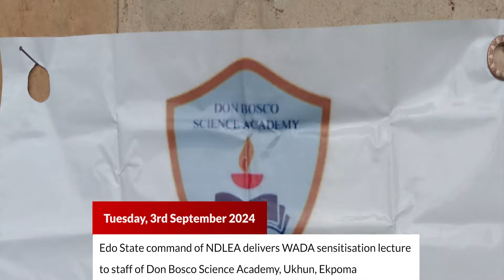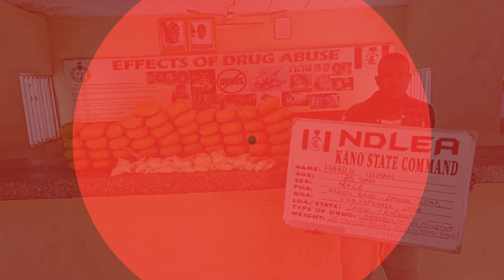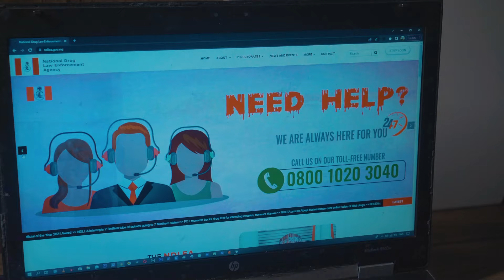WEEKLY REVIEW 2ND SEPTEMBER - 8TH SEPTEMBER, 2024